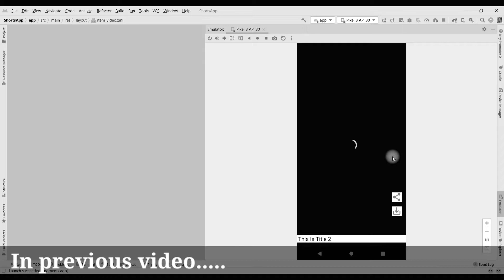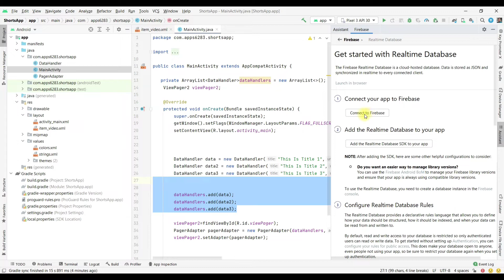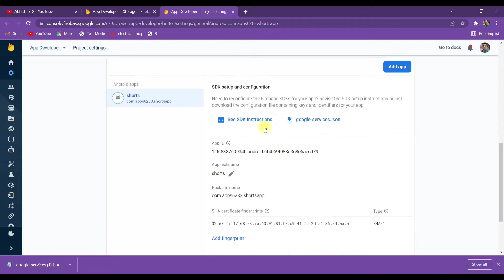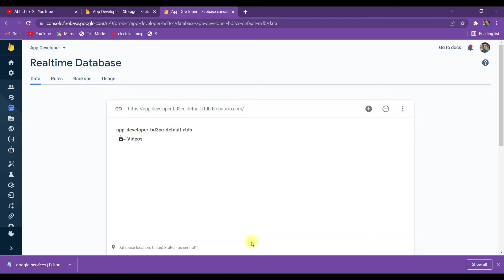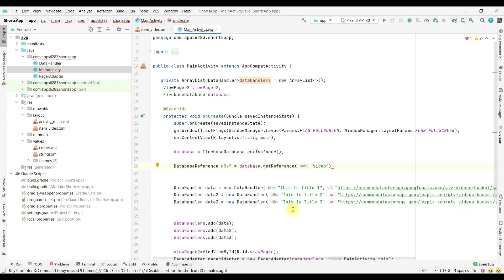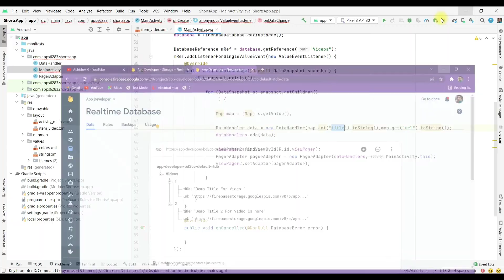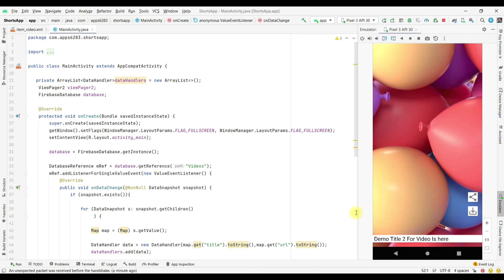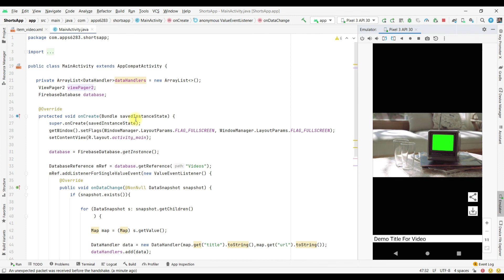#2 Connect To Firebase : Make Short Video App On Android Studio Java Hindi 2022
My Laptop For App Development If you want to learn how to make a shorts video app like instagramshorts then watch this full series

View Pager 2 -

ViewPager2 is an improved version of the ViewPager library that offers enhanced functionality and addresses common difficulties with using ViewPager. If your app already uses ViewPager, read this page to learn more about migrating to ViewPager2.

Benefits of migrating to ViewPager2 -
The primary reason to migrate is that ViewPager2 is receiving active development support and ViewPager is not. However, ViewPager2 also offers several other specific advantages.

Vertical orientation support -
ViewPager2 supports vertical paging in addition to traditional horizontal paging. You can enable vertical paging for a ViewPager2 element

Right-to-left support -
ViewPager2 supports right-to-left (RTL) paging. RTL paging is enabled automatically where appropriate based on locale, but you can also manually enable RTL paging for a ViewPager2 element

In this video i explained about short video app development android

Abhishek G